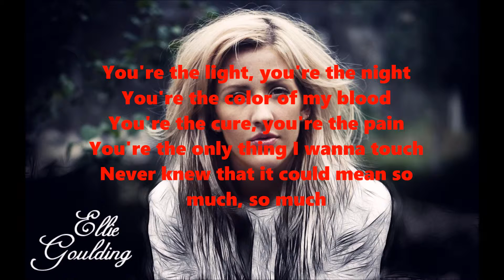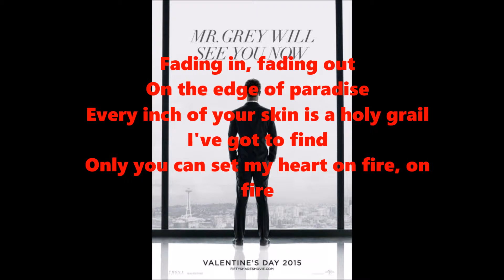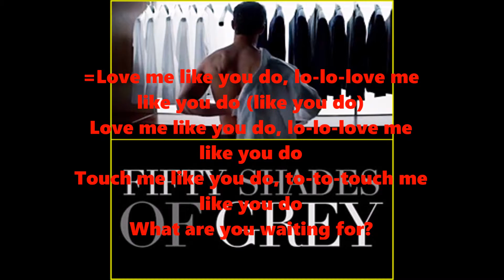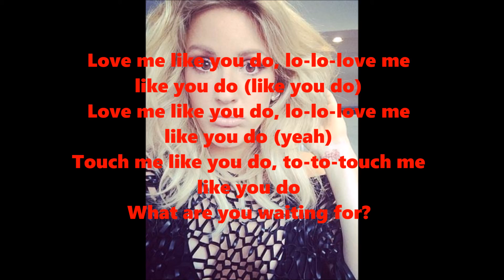LOVE ME LIKE YOU DO